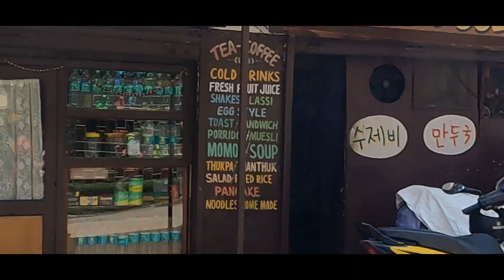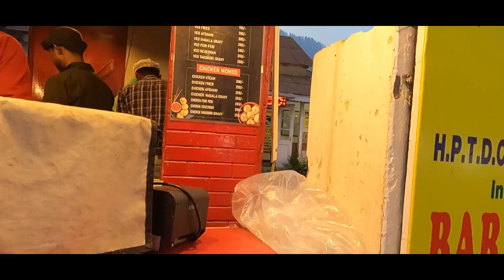A Day in Manali I Old Manali I Shopping in Mall Road I Exploring Manali I Episode 2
Exploring the uncharted is now going to explore one of the toughest and unforgettable journey. Join us on this adventurous journey in which we experiencing the real beauty of nature from 14,380 feet.
In this episode you will see the beauty of Manali street "Mall Road"
Watch till the end hope you like this video.
For better experience must watch with
Earphones/headphones 🎧

More episodes will come soon

If you like this video do "SHARE" give it a "THUMBS UP" 👍🏻

GADGETS I USE :
GO PRO 9 👉🏻
Air 2020 👉🏻
Iphone 13 👉🏻
Go pro accessories 👇🏻
Battery charger 👉🏻
Memory card 👉🏻
C Type Hub 👉🏻
Skyvik Lens 👉🏻
Boya Mic 👉🏻